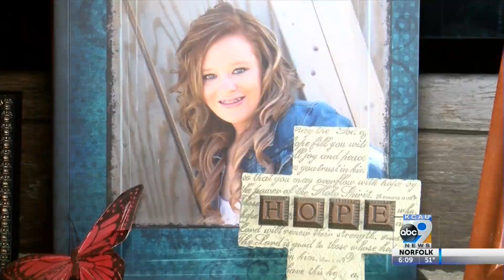Groundbreaking new drug could save 25-year-old dying of ALS